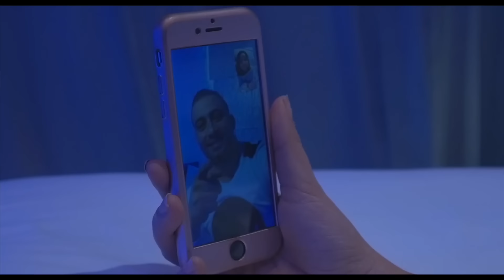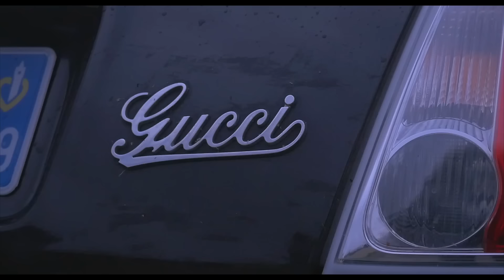Daly Taliani ft Sheyraz - Dancer Dancer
Daly Taliani Voilà le clip Dancer Dancer Avec Sheyraz